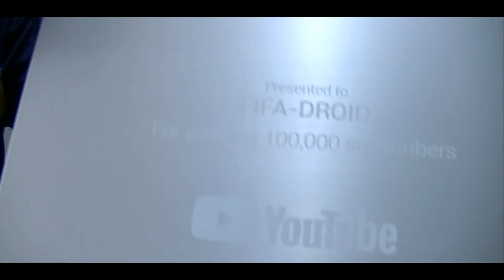LA SERIE MAS ESPERADA !!! MESSI 105 GRL !!! *CREA MI EQUIPO* || FIFA 20 MOBILE